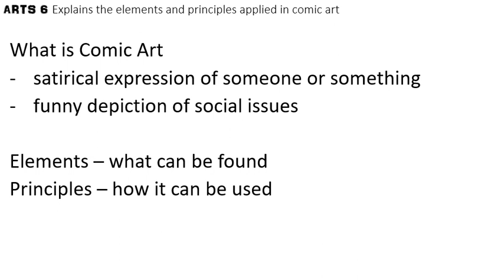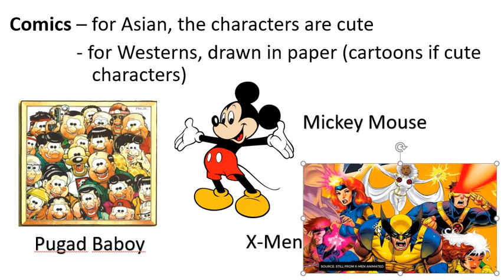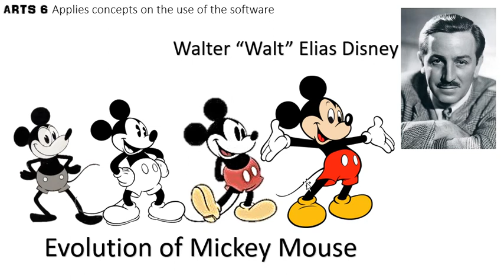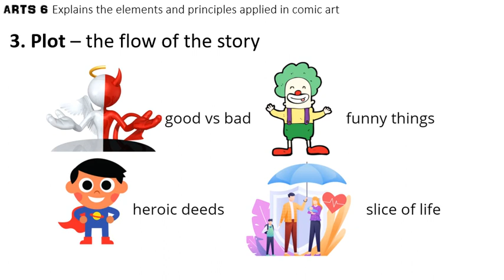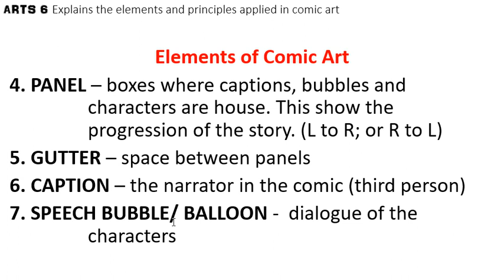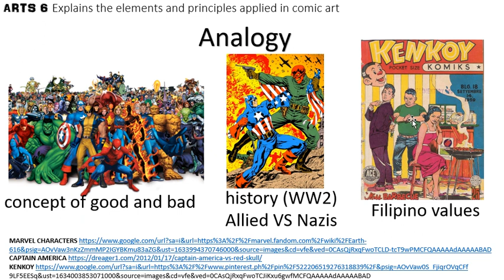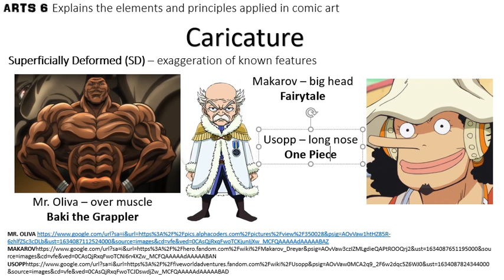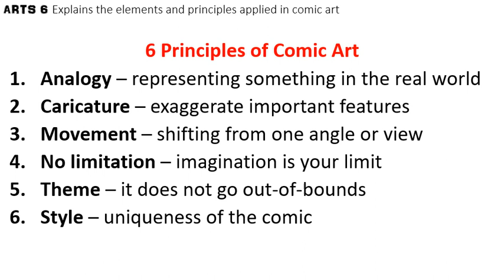Explains the elements and principles applied in comic art (Taglish) - with samples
ARTS 6
K - 12: Explains the elements and principles applied in comic art (A6PL-Ie)